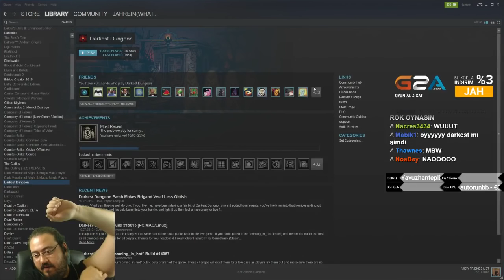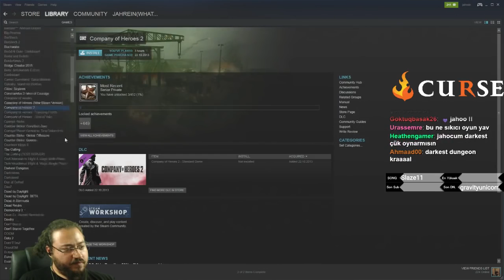Jahrein Atlas Reactor oynuyor #1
Twicast - 2016